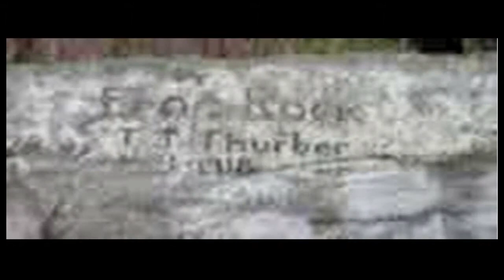Frog Rock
TJ Thurber
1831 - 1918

Location:
Near Pomfret along an olde route in Windham County, Connecticut.